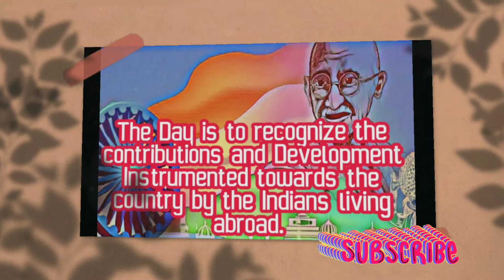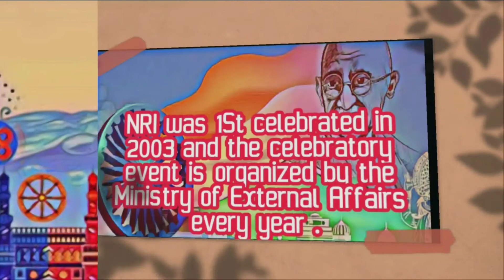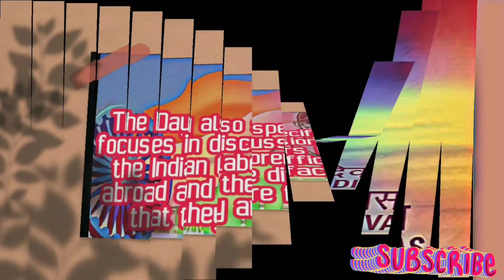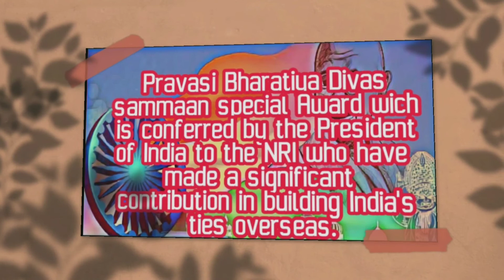Pravasi Bharatiya Divas | 10 Lines on N R I DAY Essay & Posters | NRI DAY Images